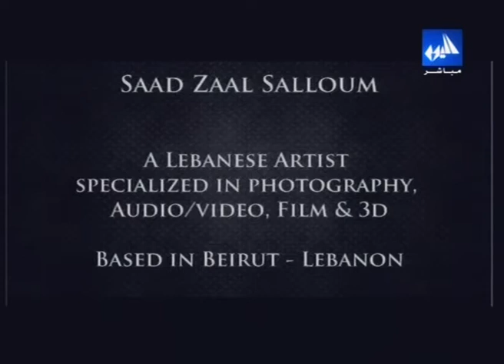Saad Zaal Salloum Interview @ Orbit TV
Saad Salloum aka sKyLinKd is a Photographer, Audio/Video/Film & 3D Artist based in Beirut - Lebanon.